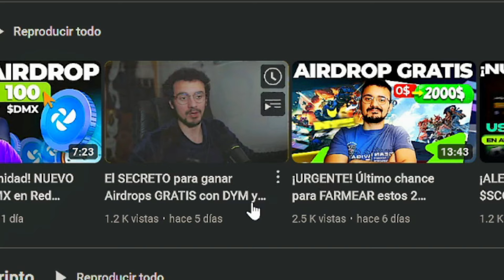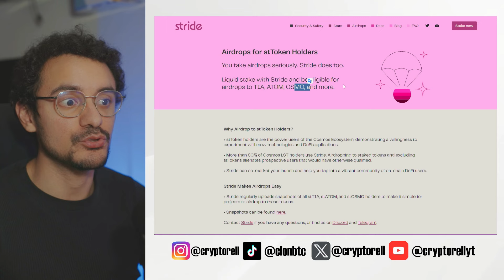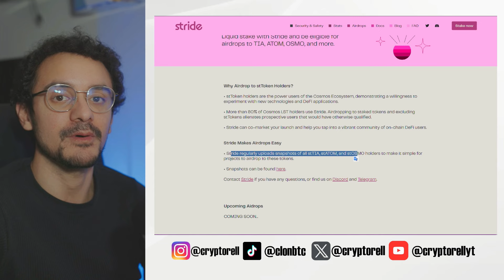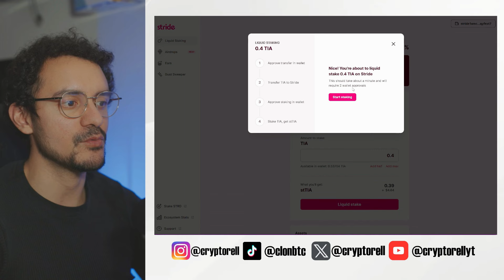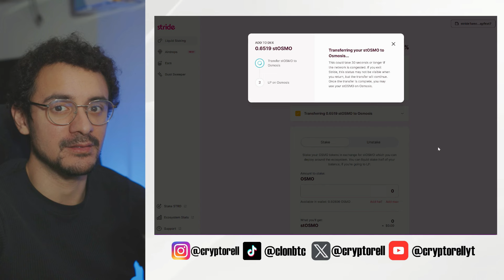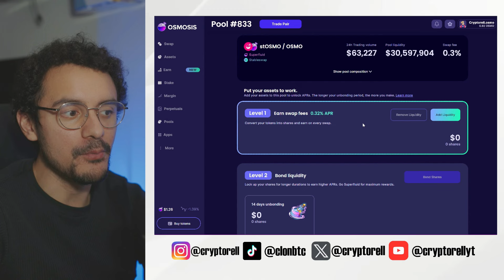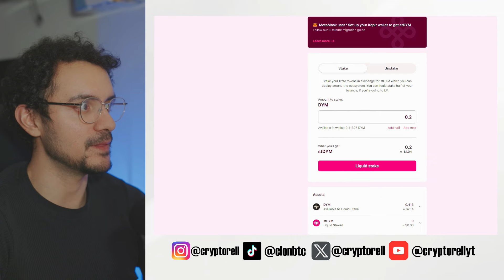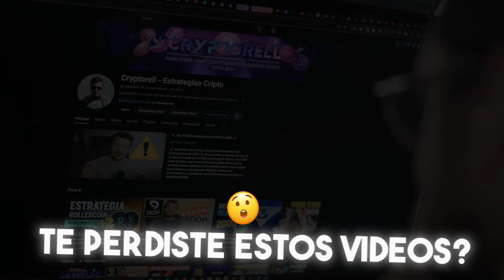🌟 ¡Multiplica tus Ganancias! Staking Líquido + Airdrops Automáticos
¡Descubre cómo multiplicar tus ganancias con el nuevo STAKING LIQUIDO en Cosmos, Celestia y Mas! Ademas de recibir airdrops automáticamente!  Podrás ganar airdrops simplemente colocando en staking tus tokens favoritos de gobernanza. Además, exploraremos cómo puedes aumentar tus ganancias usando estos nuevos Assets para ponerlos a ganar MAS dinero 🤑

Si quieres aprender a escalar tus inversiones y aprovechar cada oportunidad en el mundo crypto, este video es para ti. Únete a mis comunidades en diferentes plataformas para estar siempre al día con las últimas estrategias y airdrops disponibles. Y recuerda, haz tu propia investigación y considera este video como una guía educativa, no como consejo financiero.

✨ Mi comunidad de airdrops de criptomonedas (unete al grupo para colocar tus codigos)

Registrate en Coinex //Sirve para comprar $STRD para colocar en staking

Carlorell o Crypto Orell o Cryptorell no ofrece consejos legales, financieros o de inversión, ni sustituye la debida diligencia de cada interesado. Cryptorell no respalda a ninguna empresa, página o aplicación que están promocionadas en este canal ni los sitios web de los cuales se hablan. El contenido y los enlaces (links) provistos en este canal solo cumplen propósitos informativos.